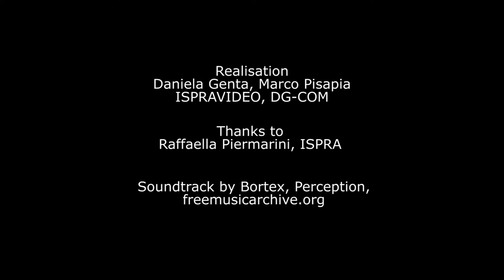Sea turtle monitoring- Spot INDICIT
indicit-europa.eu

On September 19-20, INDICIT partners gathered in the Azores for a meeting  and was presented this video.

INDICIT partner ISPRA is leading the production of a documentary showing the various aspects of the work done by the stakeholders in the frame of INDICIT project.
In this new video spot, shot in the Azores, you can discover how INDICIT team monitors the health of sea turtles at sea.